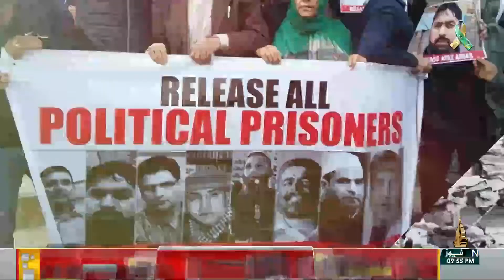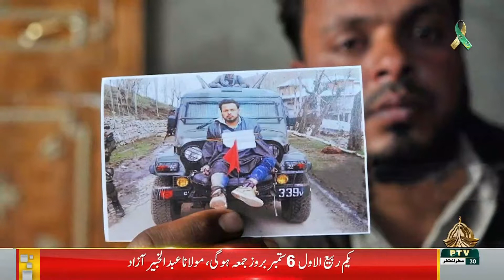KASHMIR REPORT - 04-09-2024